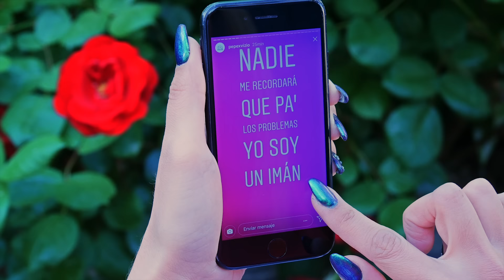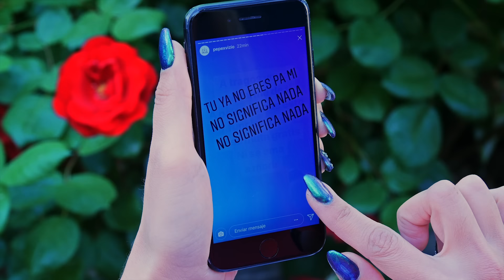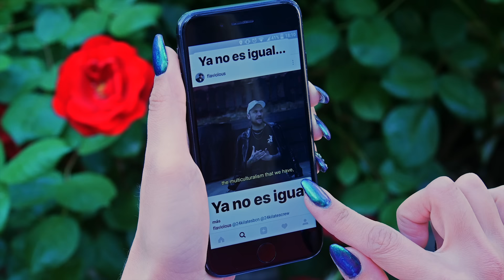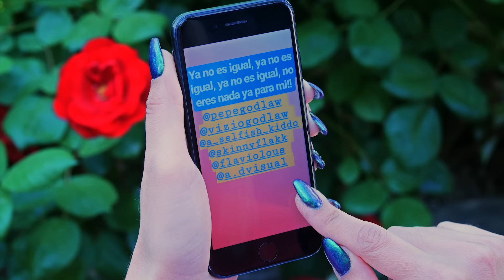Pepe y Vizio - No es igual feat Flavio Rodriguez & Rels B (Video Oficial)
Instagram: @pepegodlaw  @viziogodlaw  @a_selfish_kiddo  @god.law  @flaviolous @skinnyflakk

Video: @a.dvisual

Composición e idea original por Pepe : Vizio
Producción por KIDDO
Beatmakers Pepe : Vizio
Mezcla y Mastering por KIDDO